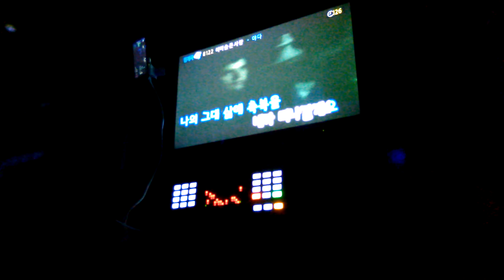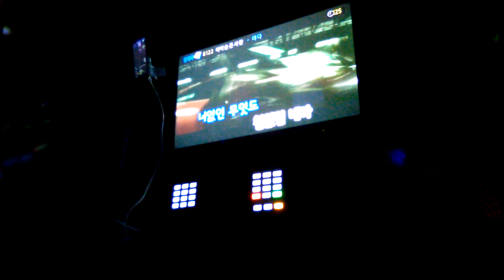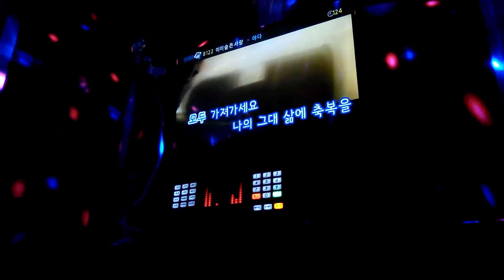[일반인의 노래방 라이브] 야다 - 이미 슬픈 사랑(cover)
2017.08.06. BJ 선호형 아프리카 라이브 방송 음원 #3